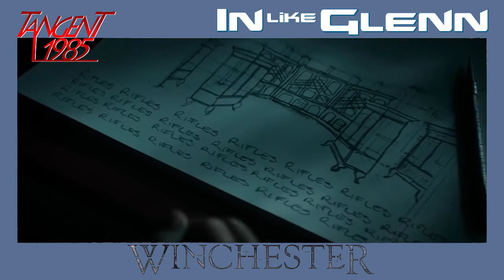In Like Glenn - WINCHESTER Review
Be a-scared. Be very a-scared. Today at Tangent 1985, we run screaming from the horror that is Winchester!

ALL CLIPS PROPERTY OF RESPECTIVE STUDIOS AND DISTRIBUTORS.